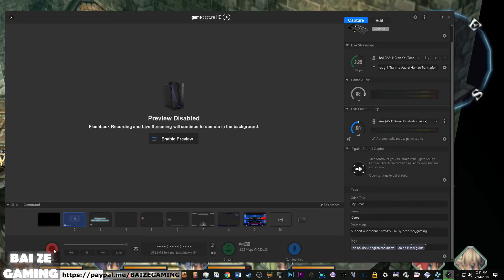Ao No Kiseki Azure Trails 125 Campanella The Fool Boss Fight! Moon Temple!